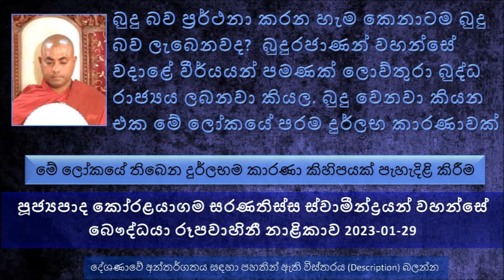මේ ලෝකයේ තිබෙන දුර්ලභම කාරණා කිහිපයක් Ven Koralayagama Saranathissa Thero The Buddhist TV 2023-01-29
මේ ලෝකයේ තිබෙන දුර්ලභම කාරණා කිහිපයක් පැහැදිළි කිරීම
මේ ලෝකයේ සැප සහිත ඉතාමත් කාරණා 04ක්
බුදුරජාණන් වහන්සේගේ උපත සැපයක්
සංඝයාගේ සමගිය, සමඟි වූවන්ට තපස මහත් සැපයක්
මොගල්ලානය තව දවස් 07 ඊට පස්සේ මම මනුලොවට වඩිනවා කියල බුදුරජාණන් වහන්සේ මුගලන් මහා තෙරුන්ට තවුතිසාවේ ඉඳන් වදාළ සේක
මුගලන් මහා රහතන් වහන්සේ රැස්වෙලා හිටපු සියළු දෙනාම ඉතාම කෙටි කාලයකින් සංකස්ස පුරයට රැගෙන ගියා.
එදා සංකස්ස පුරයට ගියපු බොහෝ දෙනෙක් බුදු බව ප්‍රර්ථනා කරනවා.
මොකද්ද මේ ලෝක විවරණ ප්‍රාතිහාර්යය කරන්නේ..
බුදු බව ප්‍රර්ථනා කරන හැම කෙනාටම බුදු බව ලැබෙනවද ?  බුදුරජාණන් වහන්සේ වදාළේ වීර්යයන් පමණක් ලොව්තුරා බුද්ධ රාජ්‍යය ලබනවා කියල. බුදු වෙනවා කියන එක මේ ලෝකයේ පරම දුර්ලභ කාරණාවක් බව බුදුරජාණන් වහන්සේ වදාළ සේක.
අපි සතර ආපාය ගැන දන්නේ නැහැ, මේ ලෝකයේ නිත්‍ය සීලයක් ගැන දන්නේ නැහැ. දුගතියේ නැතුව සුගතියේ ඉපදෙන්නේ හේතු දන්නේ නැහැ. මේ ලෝකයේ මොනවා කරොත් ද ඊළඟ ආත්මයේ අපිට ධන ධාන්‍ය ලැබෙන්නේ කියල අපි දන්නේ නැහැ. ඒ සියළු දේ වදාළේ ලොවුතුරා බුදුරජාණන් වහන්සේ
මේ පන්සිල් අදාළ වෙන්නේ බෞද්ධයන්ට විතරද ? නැහැ මේ විශ්වයේ සිටින සියළුම සත්වයන්ට අදාලයි
යමෙක් පංචශිල ප්‍රත්පදාවේ කටයුතු කරනවා නම් ඒ කෙනා සුගතියේ උපදිනවා
සමහර දෙවියන් චුත වෙනකොට සතුටු වෙනවා. මොකද චුත වෙලා මීට වඩා උසස් තැනක උපදිනවා බව දන්නා නිසා
සීලය තමයි ඔබෙත් මගෙත් උපදින තැන තීරණය කරන්නේ. දානය තමයි ඒ ඉපදුණ කෙනාට හම්බ වුණ දේවල් ටික තීරණය කරනවා.
බුදුරජාණන් වහන්සේ දේශණා කරලා පැහැදිලි කරපු පර්යාප්ති ධර්මය මේ ලෝකයේ දුර්ලභයි
ආකාර 5ක් තිබෙනවා බණ අහන. මේ ක්‍රම 05ට අනුව ධර්මය ශ්‍රවණය කරොත් දෙවැනි ආත්මයේ අනිවාර්යයෙන්ම සෝවාන් බව ලබන බව සඳහන් වෙනවා.
කොහොමද බණ අහන්න කියන්නේ , සුතා, දතා, වචසා පරිචිතා, මනසානු පික්කිතා
සමස්ථය පොදුවේ කියන කාරණාවක් තමයි පාළි අමාරුයි කියන එක.
ඇයි සංඝයාගේ සමගිය ඉතා දුර්ලභ වෙන්නේ.
බරපතළම අකුසලයක් තමයි මිථ්‍යා දෘෂ්ටිය
කේන්තියෙන්, ද්වේෂයෙන් කාටද භාවනාවක් වැඩෙන්නේ